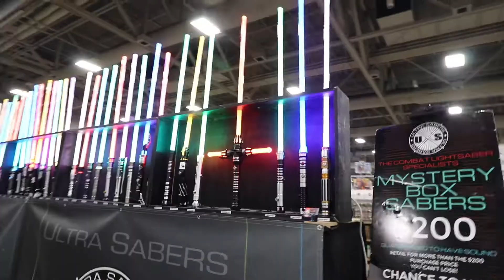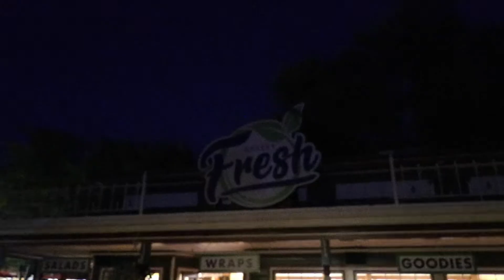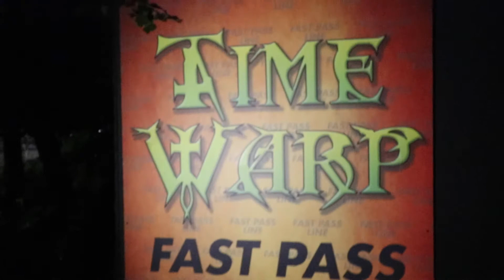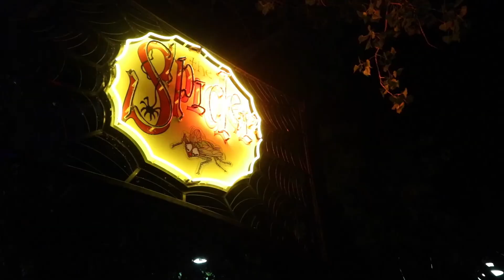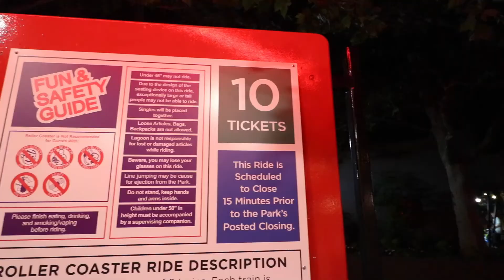Lagoon the FINAL visit before frightmares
we head to lagoon one last time before frightmares